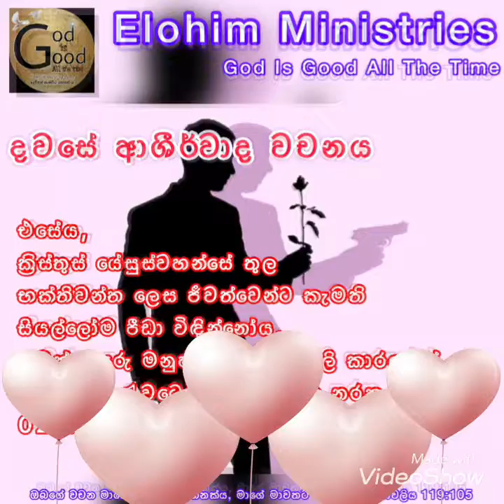06th Of December 2021 TODAY THE WORD OF BLESSINGS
02 Timothy 03:12,13
02 තිමෝති 03:12,13